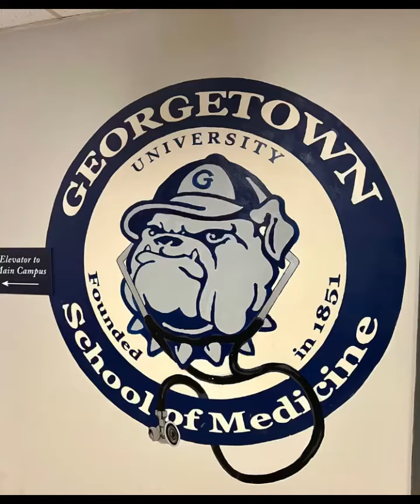9:9:2022 GT GrandRounds w:Dr Shad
Grand Rounds at Georgetown University Hospital with Dr. Aziza Shad, Bill, and Ryan Tomoff. My one-minute chat with Dr. Shad is outside the Medical School on campus. Photos before and after the video!